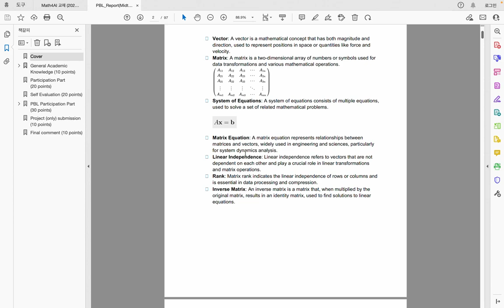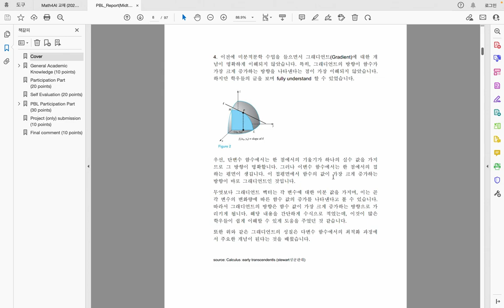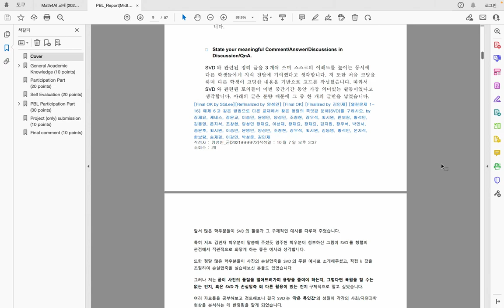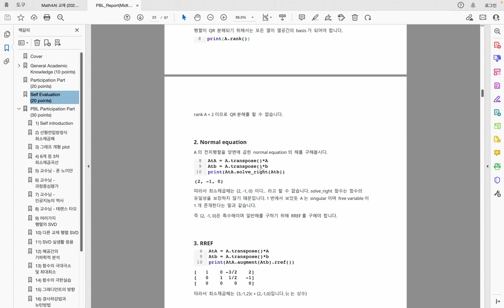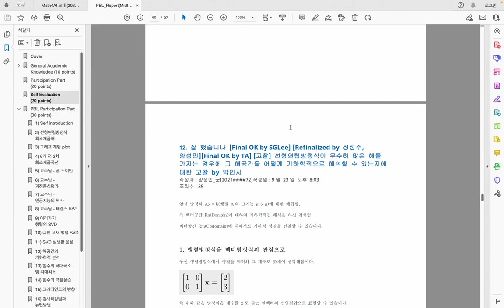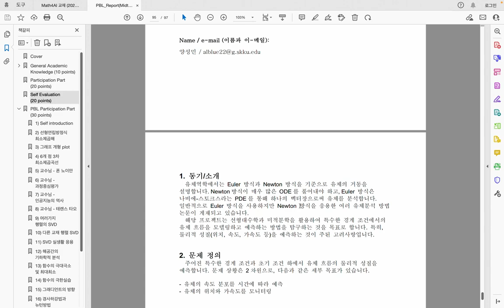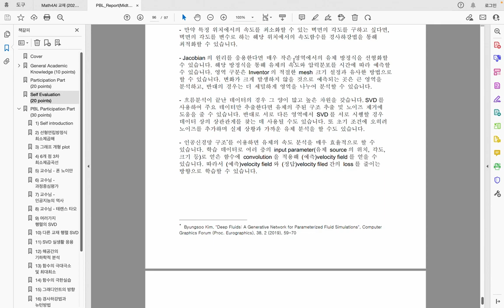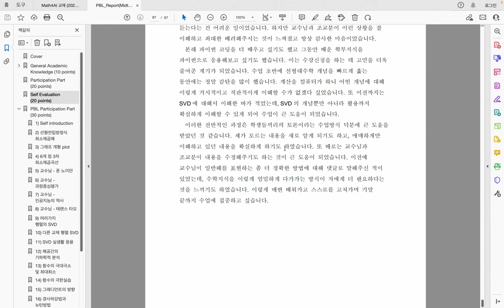[Matrixtopia] 2023 가을 Math4AI Midterm PBL 발표 양성민_군